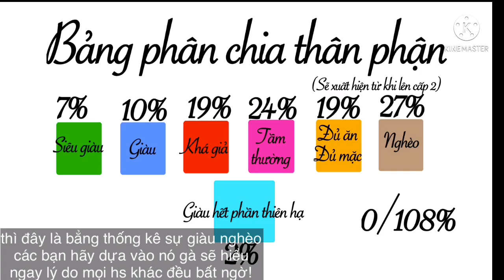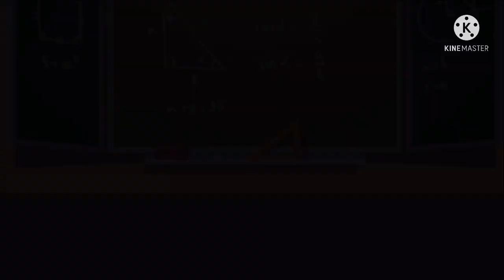||mini movie gacha||Dụ dỗ chị vào con đường tình yêu đầy ngọt ngào|Tập 1| [Minto x Kaman} _By Minto_